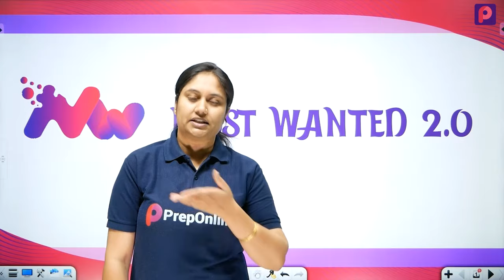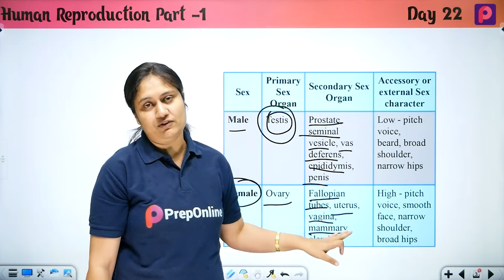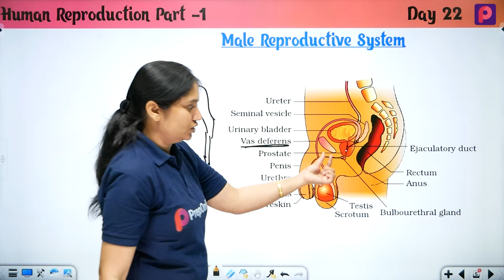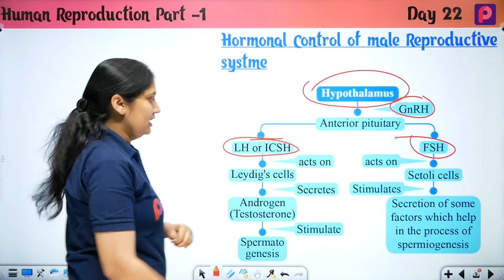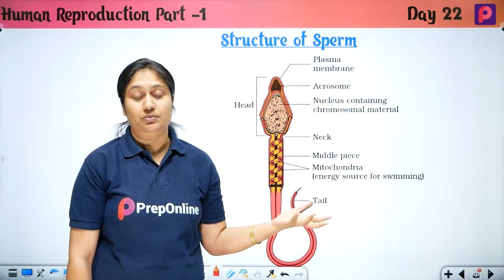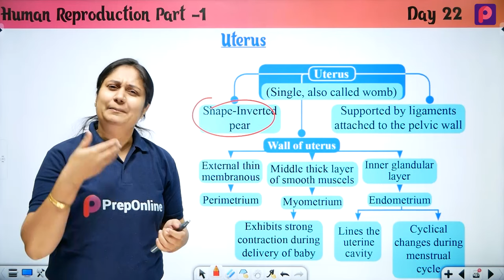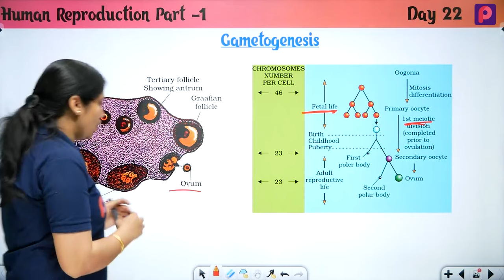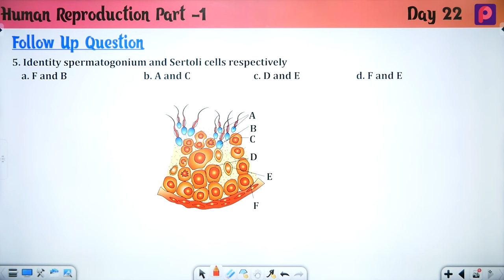Day 22 Human Reproduction